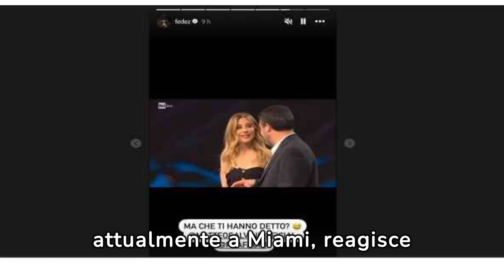Belve, il fuori onda di Salvini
Se ami rimanere sempre aggiornato sulle ultime tendenze, scoop e segreti delle celebrità, sei nel posto giusto. GossipGlobe è il nostro viaggio attraverso il mondo delle notizie più scintillanti, con una prospettiva globale su tutto ciò che è trendy e glamour.
🔍 Cosa troverai qui:
Breaking Gossips: Aggiornamenti istantanei sui pettegolezzi più succosi del momento.
Celeb Insights: Dietro le quinte della vita delle celebrità che ami.
Hot Topics: Discussioni approfondite su ciò che fa parlare il mondo.